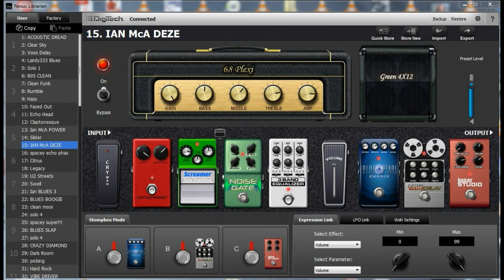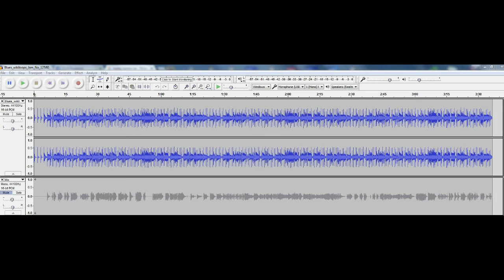Harley Benton TE 70 DIRTY Telecaster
Rickplayer - Sequencer, Keys etc
Babbazitt  - Guitar
DIRTY version.
Pictures from me and from the web for non-commercial purposes.